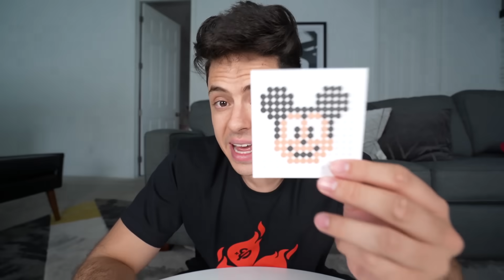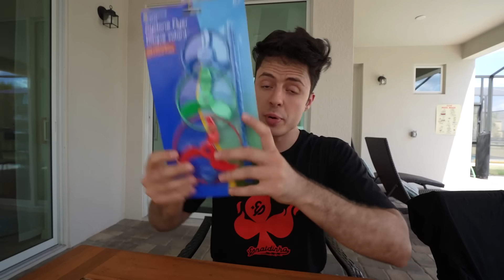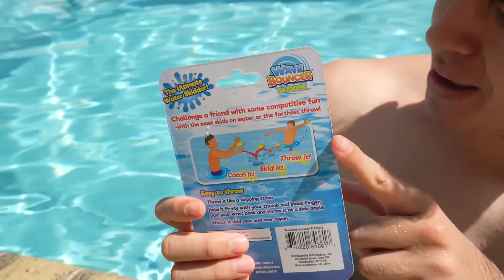COMPREI 24 BRINQUEDOS POR APENAS 1 DÓLAR NOS EUA!